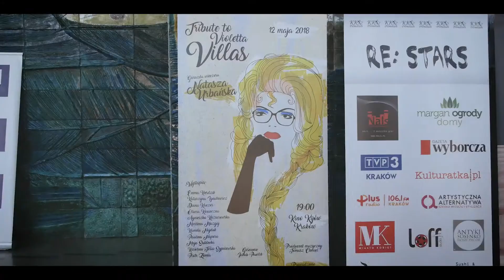Tribute To Villas - Making Off - Piotr Zemla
Odnaleziona pamiątka z przygotowań do koncertu Tribute to Villas z 2018 roku
To był niezapomniany koncert !